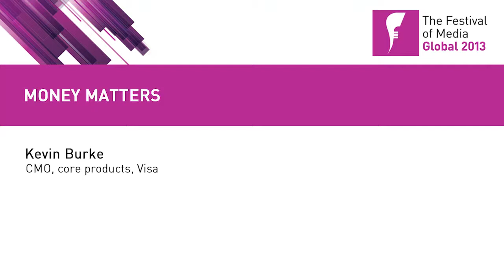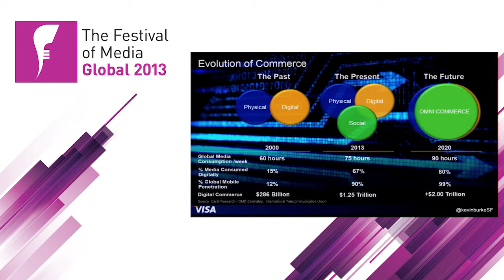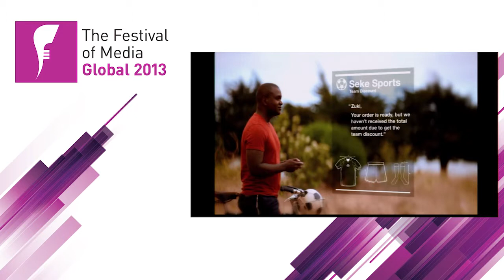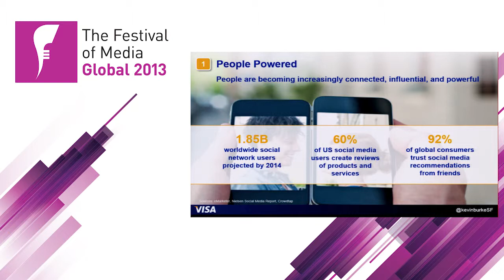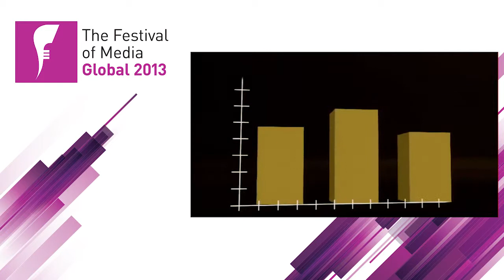Money Matters - Kevin Burke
Kevin Burke, CMO, core products, Visa

As commerce evolves, so will ways in which people consumer media and exchange value. Visa stands at the forefront of a radical convergence of physical, digital and social worlds that is transforming the way consumers transact and how they interact with brands, products and people. This is omnicommerce.